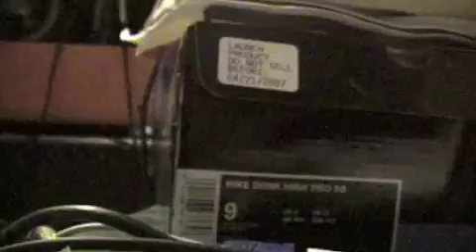BBTV EPISODE #4 A NÜ JOKE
AWESOME. brighter brightest BBTV recording brighterbrightest derek hoffman alex westgate sebastian lueth ryan mansbridge